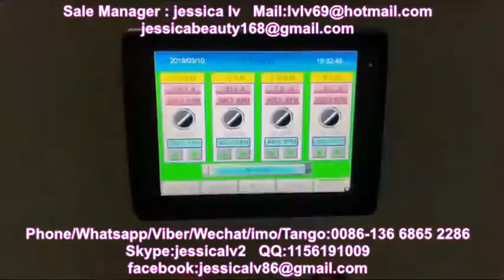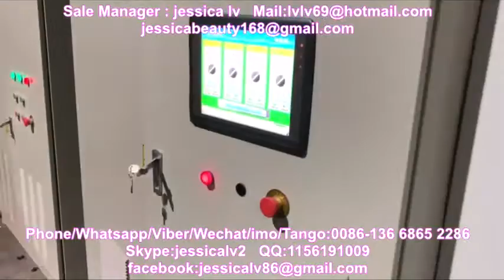eps sheet extrusion line extrusora de lámina de espuma ps de doble capa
eps sheet extrusion line

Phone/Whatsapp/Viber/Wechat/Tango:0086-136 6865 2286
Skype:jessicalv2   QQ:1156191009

1. foam sheet extrusion line: make PS foam sheet from raw material. The raw material is general polystyrene granule.

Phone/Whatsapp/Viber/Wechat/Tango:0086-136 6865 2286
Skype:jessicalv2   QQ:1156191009